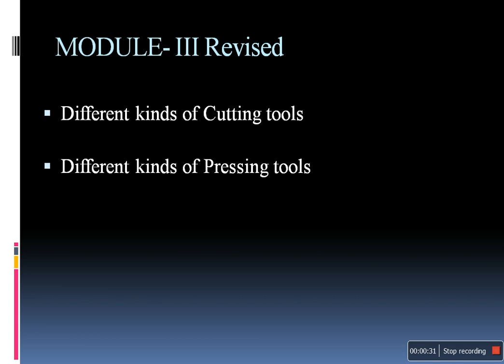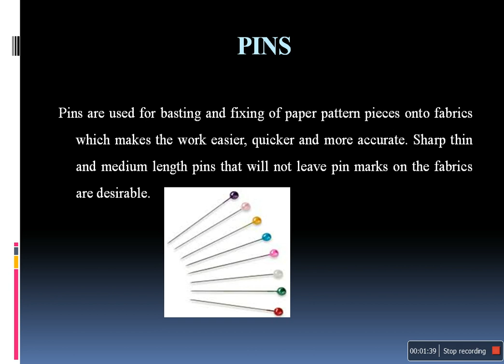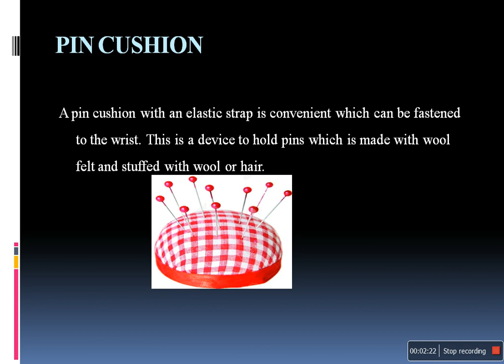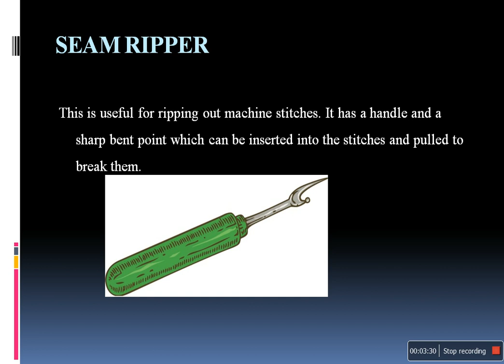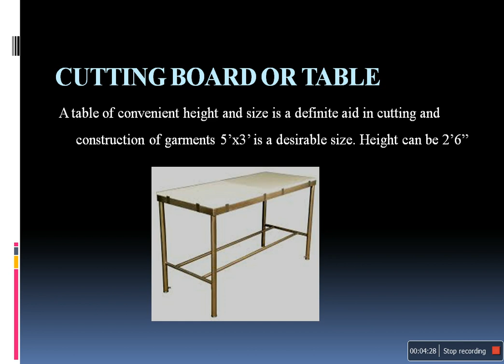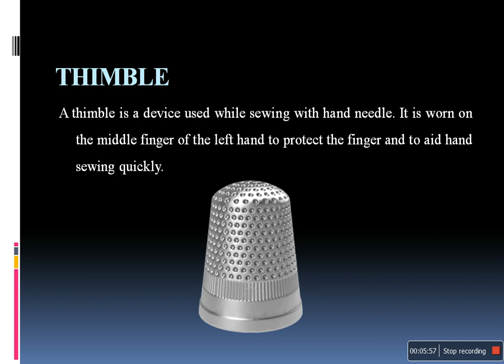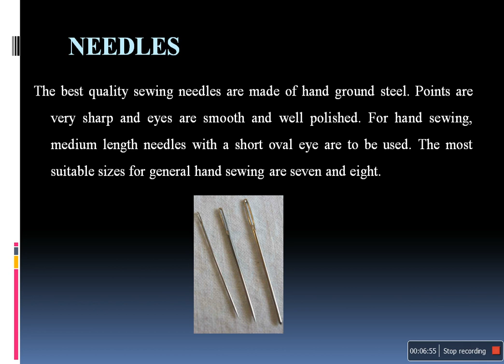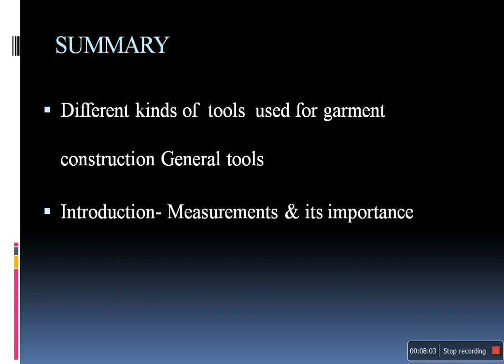APPAREL DESIGNING UNIT I MODULE 4